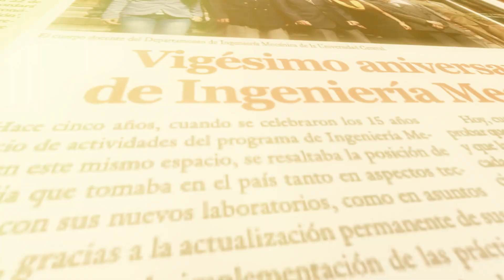Dulce María Bautista, invitada a la Universitat Rovira i Virgili en Cataluña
Movilidad docente: Dulce María Bautista
Dulce María Bautista, docente del Dpto. de Mercadología, le contó a Noticentral sobre el proceso de movilidad académica que emprende en esta universidad española.